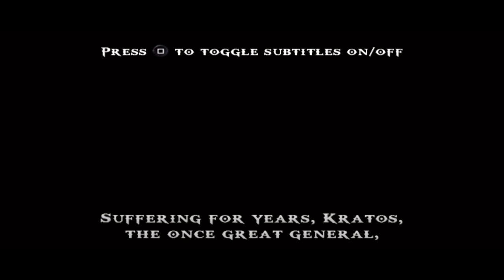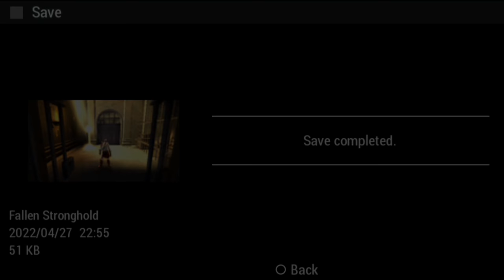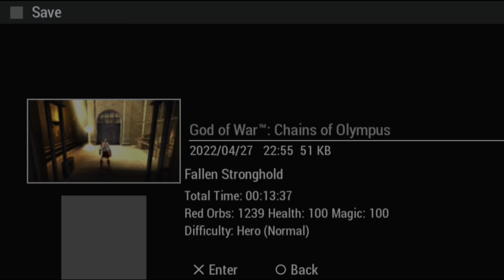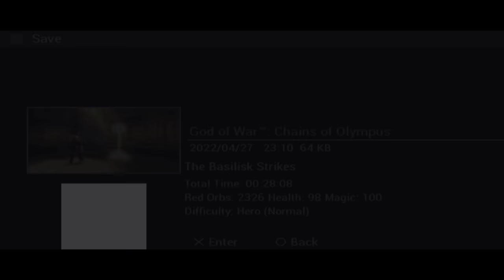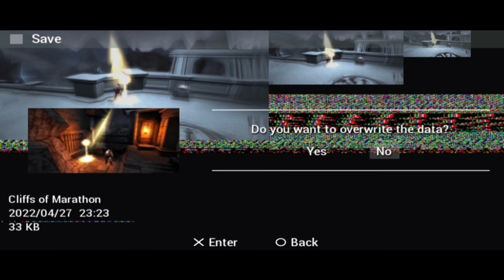God of War Chains of Olympus Subtitle Hindi Dubbed 4K Part 1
God of War Chains of Olympus Subtitles Hindi Dubbed (4K 60FPS) Part 1 Full Game Play by PPSSPP Emulator.

god of war chains of olympus full gameplay

god of war chains of olympus ppsspp download

god of war hindi dubbed

god of war chains of olympus ppsspp

god of war chains of olympus story in hindi

god of war hindi dubbed full movie

god of war olympus ppsspp download

download game ppsspp god of war chain of olympus

download god of war olympus ppsspp

game god of war ppsspp

god of war 3 hindi dubbed full movie

god of war 4 for android

god of war 4 hindi dubbed

god of war chains of olympus 4k

god of war chains of olympus cutscenes

god of war chains of olympus download

god of war chains of olympus dublado

god of war chains of olympus full gameplay ppsspp

god of war chains of olympus part 1

god of war chains of olympus ppsspp download link mediafıre

god of war full movie

god of war full movie in hindi dubbed hd part 1

god of war gameplay in hindi

god of war hindi

god of war hindi movie

god of war movie in hindi

god of war olympus para ppsspp

god of war olympus ppsspp

god of war ppsspp chain of olympus

gow chains of olympus ppsspp download

how to download god of war chains of olympus for ppsspp

ppsspp god of war chains of olympus